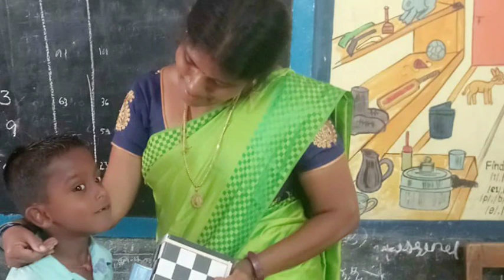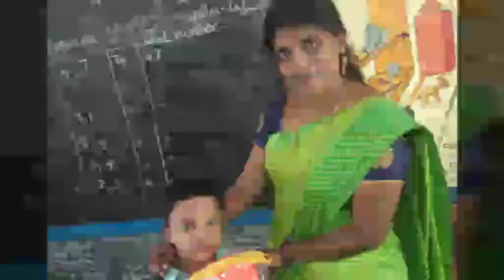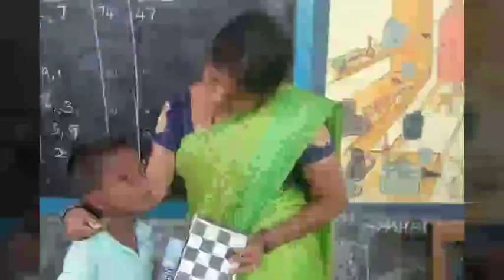இணையத்தில் கோடிக்கணக்கான பேர் பார்த்து பாராட்டிய வீடியோ! | Tamil Trending Video | Tamil Cinema